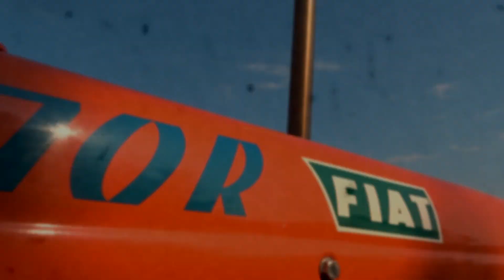Festa Dell'Aratura | Flli.Quaiotti | Old Plowing | Case IH | Fiat | Same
IT: Come ogni anno i Fratelli Quaiotti, azienda molto conosciuta nella zona per la loro collezione di mezzi d'epoca e non solo, organizzano questa giornata dedicata all'aratura tramite mezzi che ormai stanno scomparendo. Dai Landini testa calda, Case IH, Fiat, Same e John Deere, ma anche tanto altro.
E come ogni festa in cui sono presenti dei contadini non può mancare un ricco pranzo per ripagare le dure fatiche dell'aratura...
Grazie a tutti coloro che hanno reso possibile questo evento.

EN: Like every year the Quaiotti Brothers, a company well known in the area for their collection of vintage vehicles and not only, organize this day dedicated to plowing through vehicles that are now disappearing. From the "Testa Calda" Landini, Case IH, Fiat, Same and John Deere, but also much more.
And like any party where are the farmers can not miss a wonderful lunch to repay the hard labors of plowing ...
Thanks to everyone who made this event possible.